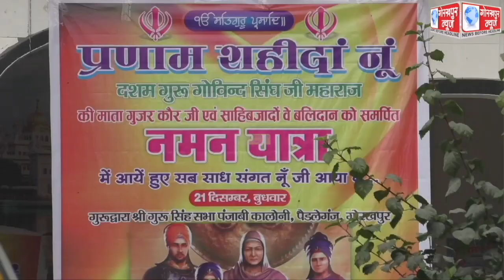सिख पंथ के दशवे गुरु श्री गुरु गोविंद सिंह महाराज की माता गुजर कौर एवं चार सुपुत्रों के बलिदान को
सिख पंथ के दशवे गुरु श्री गुरु गोविंद सिंह महाराज की माता गुजर कौर एवं चार सुपुत्रों के बलिदान को नमन कर सिख समाज ने निकाली नमन यात्रा,कहा, देश व धर्म की रक्षा में नहीं जा सकता भुलाया सिख धर्म के वीरता साहस और बलिदान गाथा को